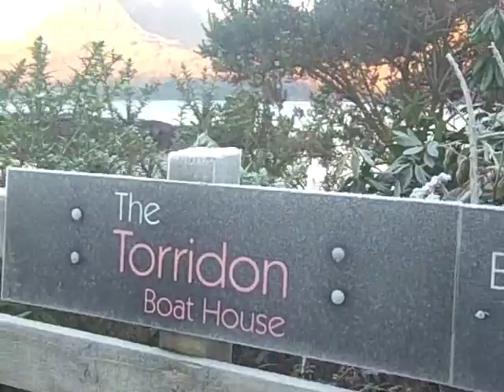Torridon Boathouse - Christmas 2008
This is our Christmas Holiday to Loch Torridon, in Scotland